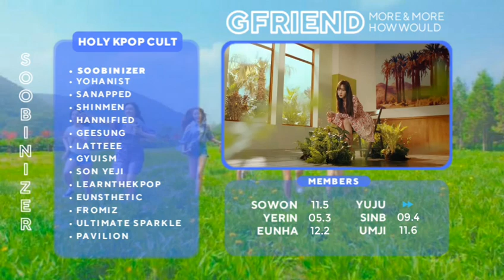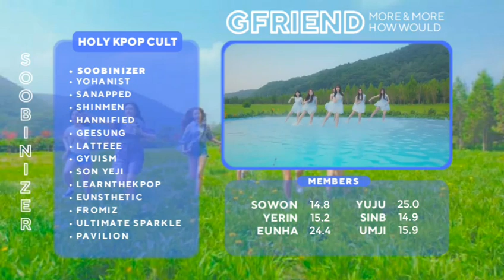HOW WOULD GFRIEND SING MORE & MORE (TWICE) | Line Distribution • HKC MEGA COLLAB PART 1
HOLY KPOP CULT MEGA COLLAB

Song: TWICE - More & More
FMV: GFRIEND - Love Whisper / Fever